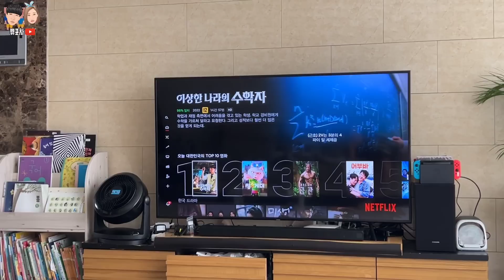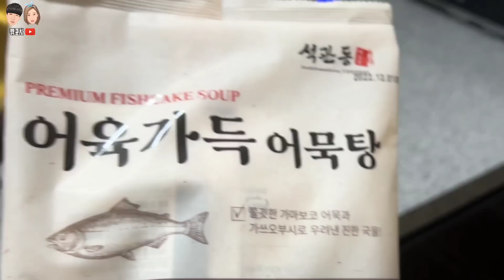먹방브이로그)맛있는거+맛있는거=이번 생 다이어트 포기 선언! 먹방브이로그(석관동떡볶이,인생족발,매콤쫄면,어묵탕,일링,로제새우파스타,오징어덮밥,일링스테이크,마감누)mukbang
안녕하세요 애주가 부부 쀼포차 입니다🤗
날씨가 더워도 너무 더운 요즘 .. 다음주에는 벌써 아이들 방학이라는데

다들 휴가 계획은 세우셨나요?!
저희는 이번년도 휴가는 못갈거 같고 호식님 휴무날 맞춰서
당일이라도 발만 담그고 와야될거 같아요ㅜㅜ
집에서 시원한 에어컨 바람 쐬면서 한잔 하는게 휴가지 뭐 별거 있나요 ^^

그런의미에서 ! 이번주도 맛있게 잘 달렸습니다
부족한 영상이지만 맛있게 봐주시고
저희 쀼의 영상제작에 큰~~ 힘이 됩니다!!

⏰타임라인
00:00 오프닝
00:42 피부관리루틴(?)
03:57 일링(로제파스타,오징어덮밥,마감누,스테이크)
08:55 석관동떡볶이(인생족발,매콤쫄면)
21:41 호식이 먹방(어묵탕)

오늘은 석관동 떡볶이에 인생족발,매콤쫄면,어묵탕을 소개해 드릴텐데요!
대박적! 지금 신규가입시 인생족발을 무려 990원!에 구매 가능한
이벤트 진행중이니 기회 놓치지 말고 꼭꼭! 구매해보세요🥰

♡♡♡쀼포차♡♡♡